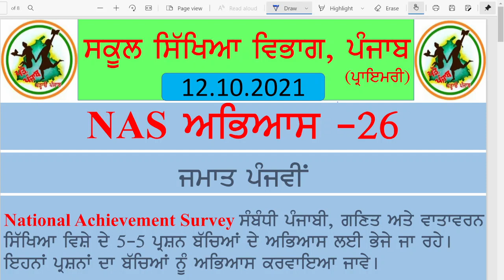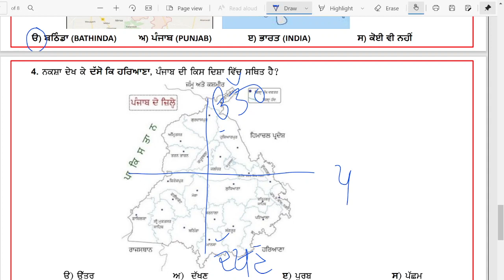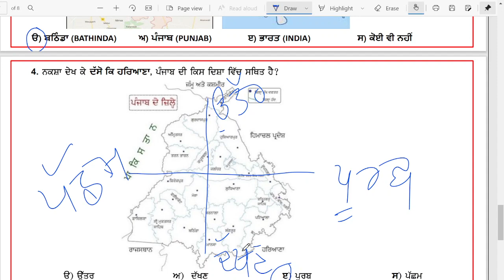NAS PRACTICE SHEET 26 ( CLASS 5th EVS)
Created By: DhamiPattar